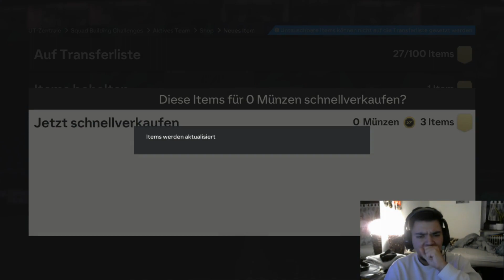Vorbereitung für die 2. Weekend League / RTG Adventskalender #14 / Reallife HD